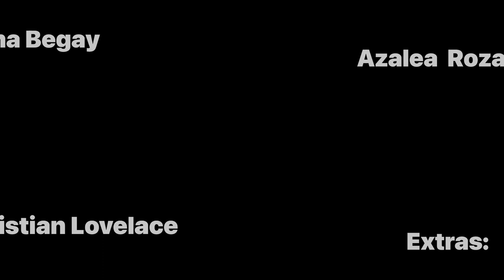Not Toxic Wig (9th Grade Film Project 2023)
Entry in the Spirit Week 2023 Film Project Competition
Required Genre: Commercial, Documentary, Infomercial, PSA, or Mockumentary
Required Character: Person who keeps sneezing
Required Prop: Wig
Required Line: "Holy Ripper Skipper Dipper!"